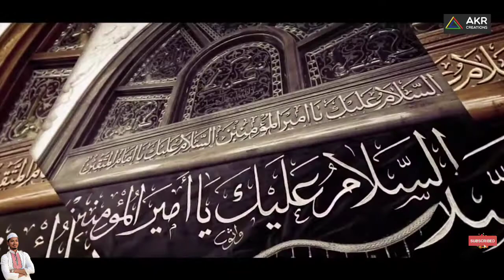New Moula Ali special Naat kalam islamic 2022 Eid Special kalam YouTube #2022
MANQABAT-E-MOULA
Lyrics :Azeem Akr
Uploaded on : AKR CREATIONS YouTube▶️ channel
Naatqan : Azeem Akr